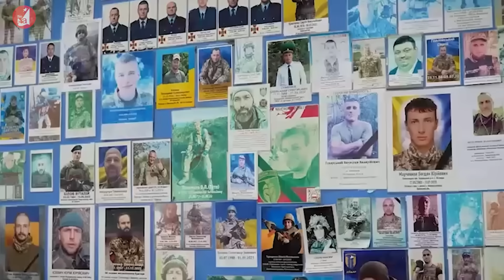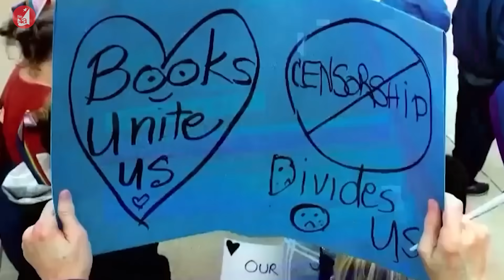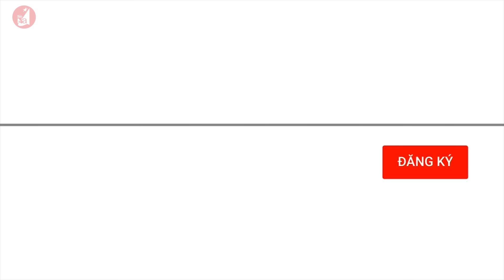Thất bại của Ukraine là thảm hoạ với Mỹ